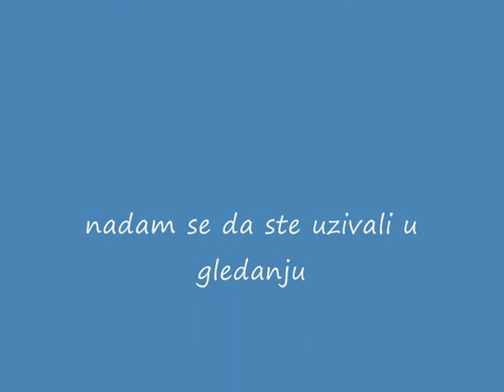Mr.Black Ti imas oci kao more 2012 OFFICIAL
Mr.Black Ti imas oci kao more 2012